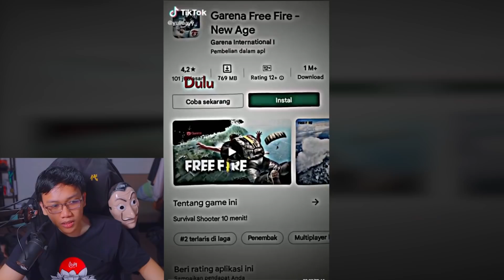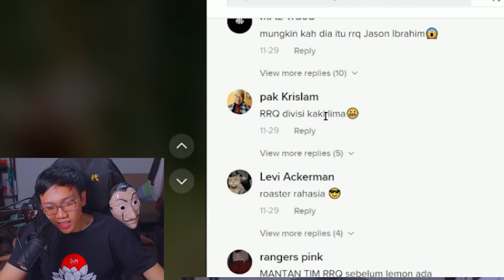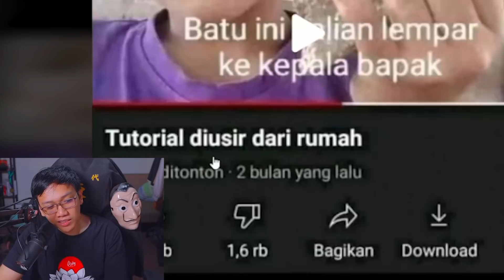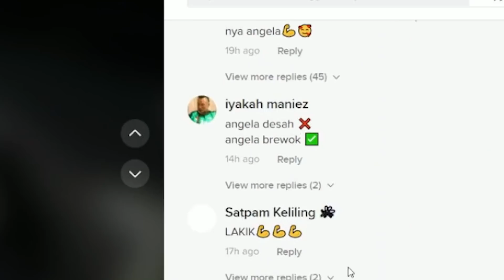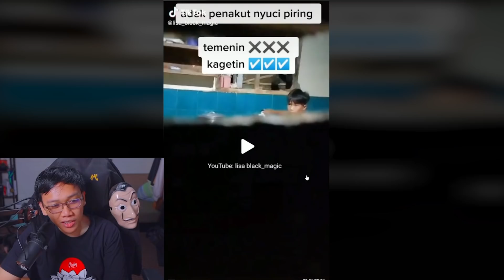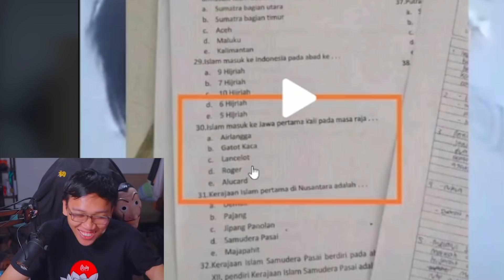JANGAN KASIH PANGGUNG KE WIBU!!!